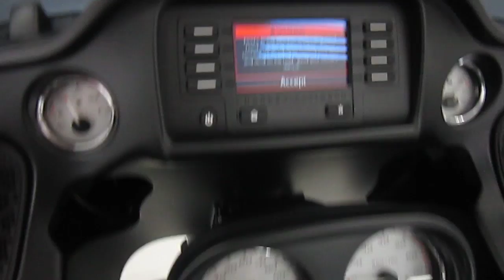2016 HARLEY DAVIDSON ROAD GLIDE @ iMotorsports A2351